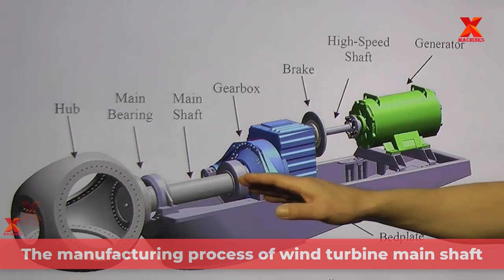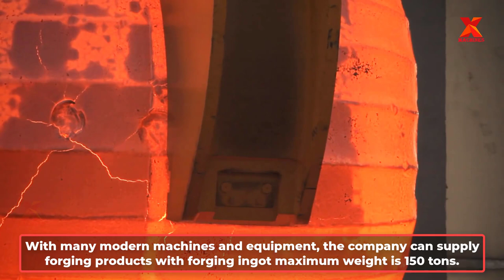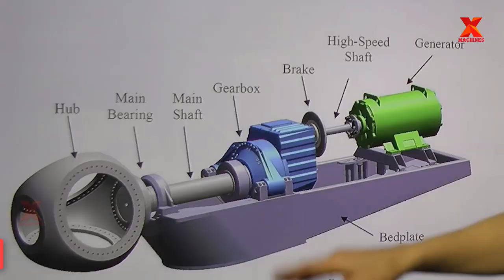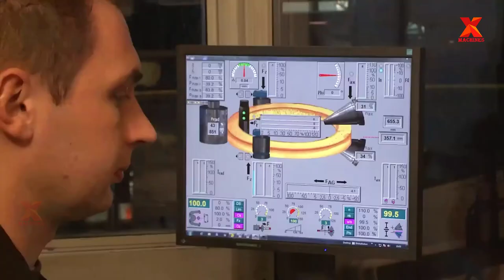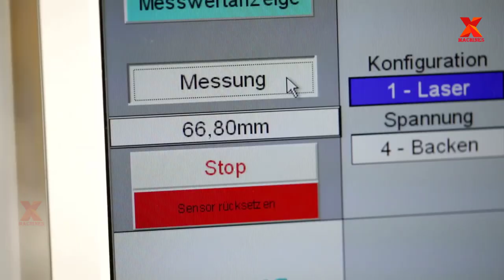Largest Wind Turbine Gearbox & Main Shaft Manufacturing Process. Biggest Heavy Duty Forging Machines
Hello everyone and welcome back to X-Machines channel. Continuing the series of videos on wind energy, in this video, X-Machines will explore with you the manufacturing process of 2 main parts of a wind turbine: the gearbox and the main shaft.
0:01. Introduce
0:17. The manufacturing process of wind turbine main shaft
04:51. Machining the shaft
05:51. Modern equipment to support the forging process
08:58. Manufacture of gears for gearbox
10:22. Gear Machining with Ingersoll Cutting Tools
11:28. Machining of large diameter inner gears
12:36. Heat treatment process for gears
13:23. The world’s most powerful gearbox for wind turbines